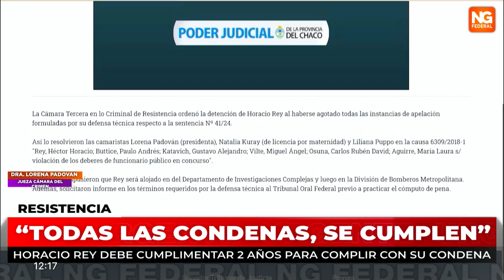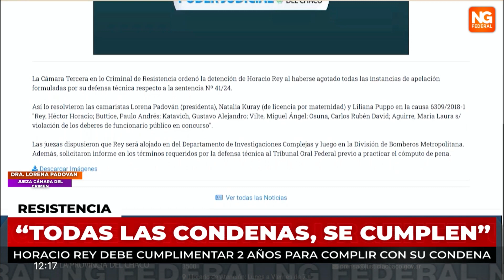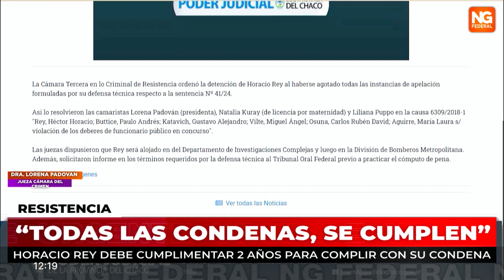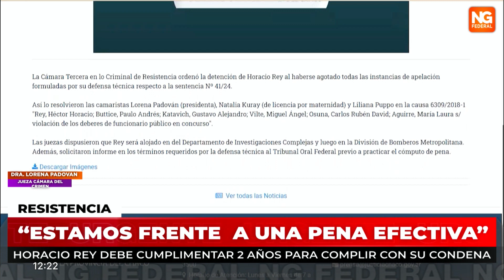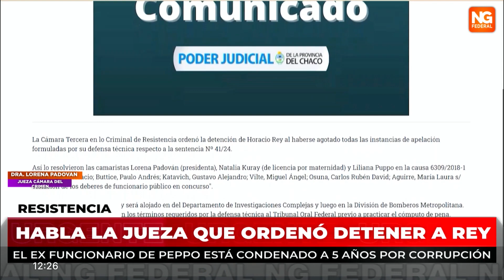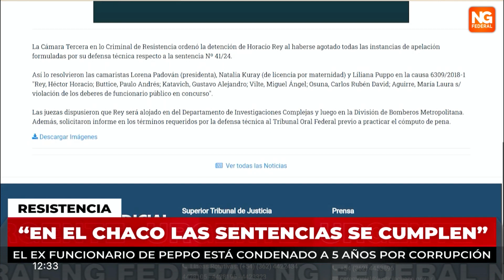EXCLUSIVO | Habló la jueza que ordenó detener a Horacio Rey en Chaco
EL CONDENADO DEBERÁ CUMPLIMENTAR DOS AÑOS DE PRISIÓN QUE LE FALTAN
NOTA: DRA. LORENA PADOVAN - JUEZA CÁMARA DEL CRIMEN